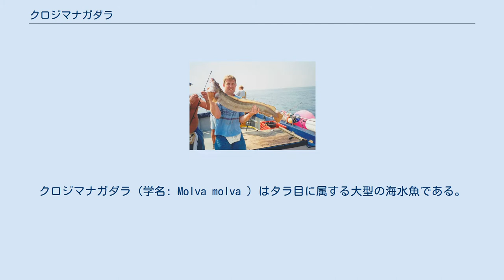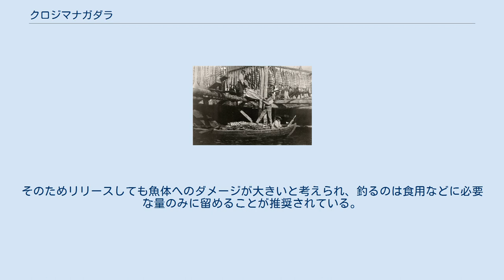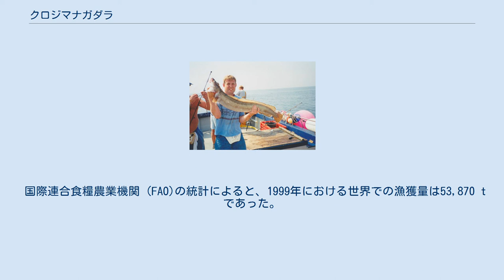クロジマナガダラ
クロジマナガダラ (学名: Molva molva ) はタラ目に属する大型の海水魚である。
体型は細長く、最大で全長2 mに達する。
ヨーロッパ沿岸を中心とした北大西洋に生息し、特に北東大西洋では漁業の対象として非常に重要な魚種であるが、その漁業の持続可能性について懸念が表明されることもある。
幅広い地域で食用とされ、鮮魚や干物の状態で流通するほか、スペインではその卵巣が珍味として愛好される。
 メディアを再生する 本種の泳ぐ様子（動画） クロジマナガダラはタラ目に属する魚類の中では最大の種のひとつで、全長200 cm、体重30 kgに達する。
2013年にはシェトランド諸島で体長180 cmの個体が釣り上げられたが、これはイギリスにおいてこれまでに釣り上げられた中で最大のクロジマナガダラである。
体型は細長く、小さい頭部に小さい眼と大きな口をもつ。
歯は大きく、上顎が下顎よりも飛び出ている。
下顎にはひげがあり、感覚器官としてはたらく。
背鰭は2つあり、前方の第一背鰭は短く14-15軟条を持ち、寸詰まりの形状を示す。
続く第二背鰭はそれよりかなり横に長く61-68軟条をもち、全長にわたり高さが均一で、臀鰭とほぼ同じ長さである。
臀鰭も横に長く伸びた形状を示し、58-64軟条をもつ。
椎骨数は63から65までの間である。
尾柄と腹鰭は短く、腹鰭は胸鰭の位置を越えない。
 背側は緑褐色で不規則に班が入り、最も背側の部分は赤褐色になることもある。
体側面と腹面はより明るい体色である。
臀鰭と両背鰭は白く明瞭に縁取られ、後端側には黒い斑がみられる。
この黒斑は第一背鰭の方が第二背鰭よりも目立つ。
若い個体は成体よりも明るい体色を呈すことが多く、しばしば薄紫の輝線が入る。
 本種は北大西洋に生息する。
生息域はカナダ東岸沖、グリーンランド南部、アイスランド、そしてバレンツ海からジブラルタル海峡までの北東大西洋、また地中海北西部まで広がっている。
地中海では稀な種であり、北海ではスカゲラク海峡およびカテガット海峡以西でみられる。
本種はこれまでのところアイリッシュ海、イギリス海峡、イングランド南東部からは記録されていない。
 本種は底生魚で、水深15-600 mかそれより深い岩石の多い海底でみられる。
最もよくみられるのは水深100 mから400 mの間である。
生後2年までの若い個体は沿岸性で浮き魚の性質を示し、水深15-20 mでみられる。
生後3年以降はより深い海域に移る。
オスは生後5年、体長約80 cmの時に、メスは生後5-6年、体長90-100 cmの時に性成熟に達する。
産卵期は3月から7月で、卵と仔魚は浮遊性である。
メスは1腹に20,000,000 - 60,000,000個の卵をもつとされる。
産卵場はビスケー湾からノルウェー海では水深200 mで、南アイスランドでは水深100-300 mで、地中海では水深50-300 mで見つかっている。
成長は早く、体長は生後1年の個体で平均20 cm、生後2年の個体で31-35 cm、その後は年8-10 cmの割合で成長する。
記録されている最大寿命はオスで10年、メスで14年で、この時体長は約200 cmになっている。
 基本的には単独で海底を泳ぎ、海底の岩の隙間や裂け目などに身を隠していることが多い。
基本的に魚食性で、タイセイヨウダラ、タイセイヨウニシン、タラ科のTrisopterus esmarkiiなどが主な獲物だが、例えばロブスターといった甲殻類や、頭足類、そしてヒトデなどの棘皮動物も捕食することがある。
 スウェーデン・Mollösundで本種の干物が作られている様子（1899年） 釣り上げられた大型の個体 本種は食用になり、鮮魚や塩漬け、干物、あるいは魚粉に加工されて流通し、フライなどにして食される。
本種の卵巣の塩漬けはスペインではhuevas de maruca （マルーカの卵）と呼ばれ、カラスミに似た珍味として愛好されている。
北欧の伝統食材であるルートフィスクを作るのにも用いられる。
 主にトロール網を用いた商業漁業の対象になるが、ヨーロッパ本土やフェロー諸島では延縄も用いられる。
釣りの対象ともなる。
本種は深い海に生息する種であるため、釣り上げて水上まで到達した時には浮き袋が損傷していることが多い。
そのためリリースしても魚体へのダメージが大きいと考えられ、釣るのは食用などに必要な量のみに留めることが推奨されている...